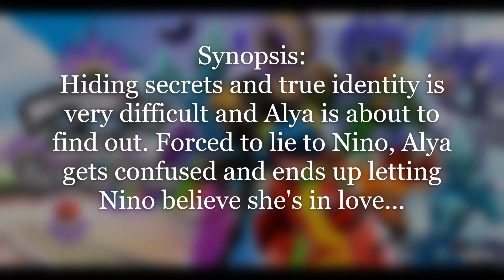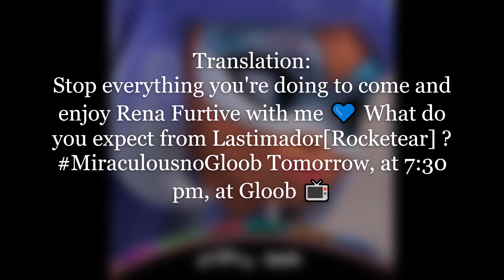MIRACULOUS || Rocketear Spoilers || Season 4 (Spoiler #31)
Hi My Minibugs!
And ideas and suggestions to improve my videos.
Until Then
         Be Miraculous!
                                 Bye!
COMMENT your thoughts on this video and what other stories you would like to see
This video was partly made with Kizoa.com
Misic info:
Music/song Title: MIRACULOUS SOUNDTRACK- TV shows Theme {intro}
Music/song Title: MIRACULOUS SOUNDTRACK- Lila Rossi Theme
Music/song Title: MIRACULOUS SOUNDTRACK- Episode Endcard Theme {pre-outro}
Music/song Title: MIRACULOUS SOUNDTRACK- Ladybug's transformation [SHANGHAI] {Outro}
Credits:
Trailer Translation: @mlbadrinette (instagram)
@wayzz_world (insta)
@viperionnews (insta)